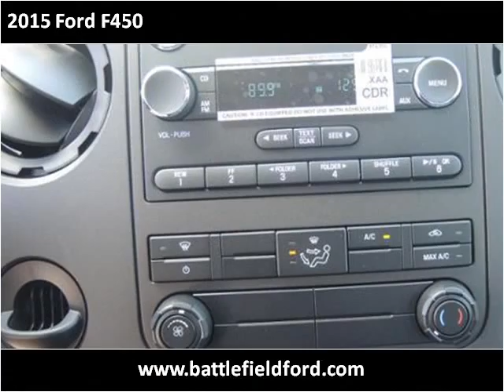2015 Ford F450 New Cars Manassas VA